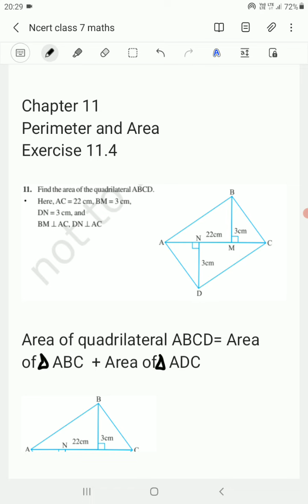Perimeter and Area | Chapter 11 Ncert class 7 maths Exercise 11.4 Q(11) | Tamil explanation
Chapter 11 Ncert class 7 maths Exercise 11.4 Q(11)
Tamil explanation
Time for Kanidham